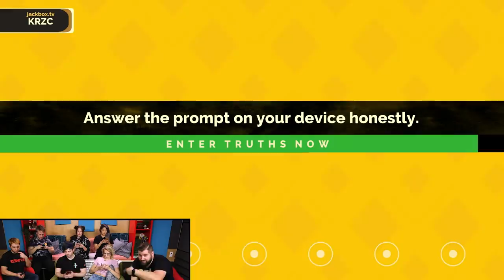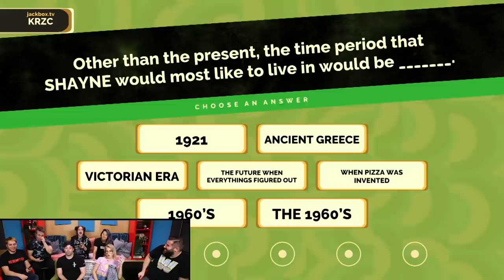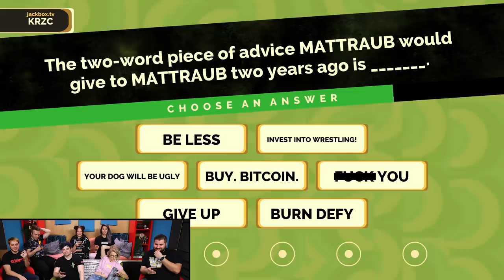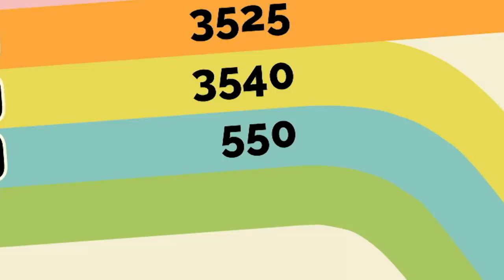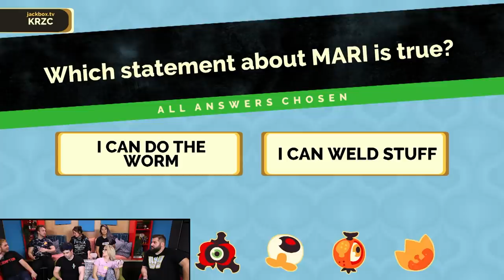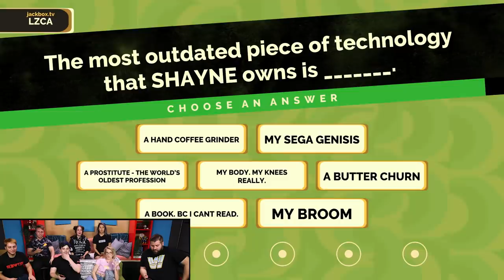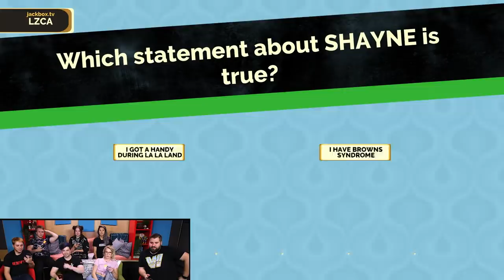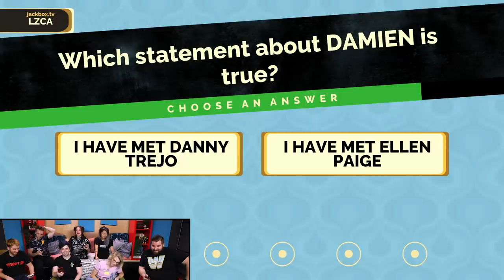Lying to Each Other for 21 Minutes Straight | Fibbage Enough About You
We’ve played Fibbage before, but this time things are getting PERSONAL! We must lie to each other about ourselves to win this round!